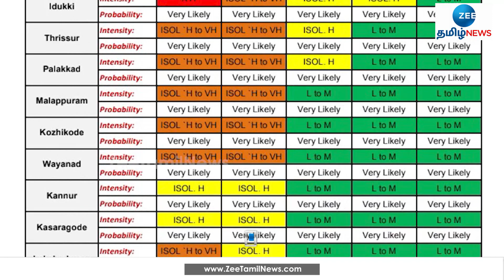Kerala | Flood | கேரளாவில் கனமழையால் 4 பேர் பலி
கேரளாவின் பல பகுதிகளில் கனமழை நீடிப்பதால் பத்தனம் திட்டா மற்றும் இடுக்கி மாவட்டங்களுக்கு ரெட் அலர்ட் எச்சரிக்கை விடுக்கப்பட்டுள்ளது. Kerala | Flood |